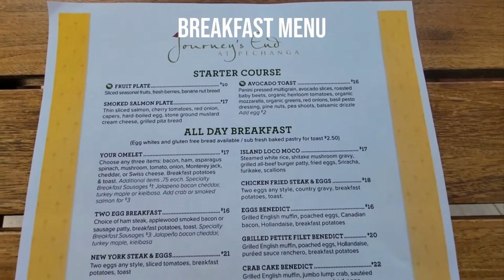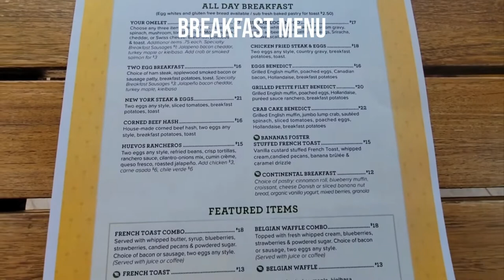😍 Journey's End & 1882 Cantina 🌮 @Pechanga Resort Casino Breakfast Brunch Golf Course ⛳ View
We tried the breakfast at the "Journey's End" at the clubhouse of the golf course which had amazing views sitting outdoor at the patio. We had Steak & Eggs along with Huevos Ranchero. Later we had dinner at the new 1882 Cantina which was right next to the lobby where the hotel front desk is.  We ordered the Mangonada, ENSALADA DE TOSTADA, Surf & Turf Burrito, and it comes with chips & salsa.  Food was very good, big portion, and good priced.
Savor the spice, flavor and aromas of the best food from Mexico, Central and South American countries.
South of the border cuisine takes center stage at Pechanga’s 1882 Cantina. Serving brunch & dinner five days a week, 1882 Cantina features quintessential dishes from regions known for bold flavors that are favorites now in California.
This casual restaurant proves the perfect place for meeting up with family and friends, watching fútbol or other sports, and for enjoying a refreshing margarita or sipping on an artisan tequila.
THE HISTORY OF 1882
1882 was one of the most important years ever in the history of the Pechanga Band of Luiseño Indians. On June 27, 1882, President Chester A. Arthur issued an Executive Order re-establishing the government-to-government relationship between Pechanga and the United States and setting aside a mere 4,000 acres for the Pechanga Indian Reservation.
The Pechanga People have lived in the Temecula Valley since time immemorial. Finally, 30 years after the conclusion of the Treaty at the Village of Temecula, the promise of permanent lands for the Pechanga People was fulfilled. The Treaty of Temecula would have given tribes about 12,000 square miles of Southern California. But as gold was discovered in California, the U.S. Senate did not ratify the Treaty of Temecula - along with 17 others. State actions led to California Native Americans being legally exterminated, enslaved, and oppressed. Millions of acres of land were forcibly taken by the State of California for the benefit of individuals and corporations.
Our ancestors endured floods, fires, droughts, economic scarcity, disease, and invasions, struggling to survive to ensure a better life for future generations. Thanks to them, a new day has dawned in which our Tribe is realizing self-reliance and employing thousands of Californians. With confidence that our children and grandchildren will preserve our tribal sovereignty, our culture and traditions, we look forward to a bright future.

Located in the golf course clubhouse, Journey’s End is one of Pechanga’s choicest dining destinations. Whether eating inside, relaxing on our outdoor patio, or enjoying a post-round drink at our beautiful bar, every seat offers a gorgeous view of the world-class course and the Temecula Valley’s spectacular rolling terrain. It’s the perfect place to make a perfect day. Open for breakfast and lunch.